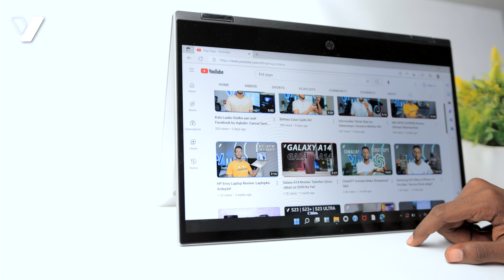Laptop Qiimo Jaban: HP Pavilion x360 Review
Muuqaalkaan waxaan qiimeyn buuxda ku sameyneynaa HP Pavilion x360 laptop, waxaan isla arkeynaa nashqadda, shaashadda, xawaaraha iyo batariga laptopkaan si aad dhamaadka muuqaalka aad go’aan ugu gaarto inuu dabooli karo waxyaabaha aad ugu baahantahay Laptop.